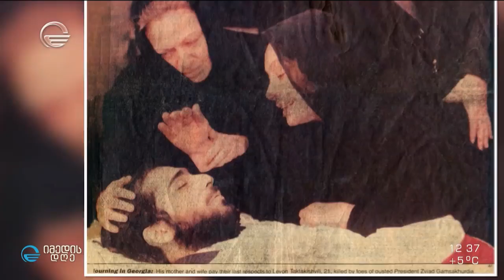გიორგი კალანდიას ემოციური მიმოხილვა